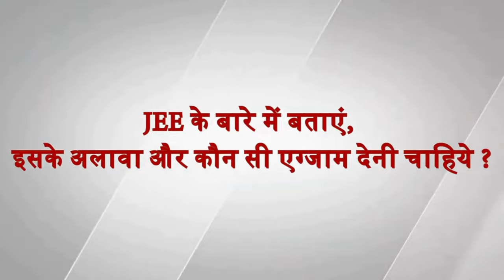Details about jee mains and what other exams engineering aspirants need to give?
The Joint Entrance Examination (JEE) Main is a crucial examination for engineering aspirants in India. It serves as the gateway for admission to various undergraduate engineering programs at top engineering institutes, including the National Institutes of Technology (NITs), Indian Institutes of Information Technology (IIITs), and other centrally funded technical institutions.

🚀 Why Choose Kalpavriksha Institute?
At Kalpavriksha Institute, we are committed to nurturing young minds for success in competitive exams. Our experienced faculty and comprehensive curriculum ensure holistic development, preparing students not just for exams but for life.

🌈 Join the Kalpavriksha Family and Let's Soar Together! 🚀